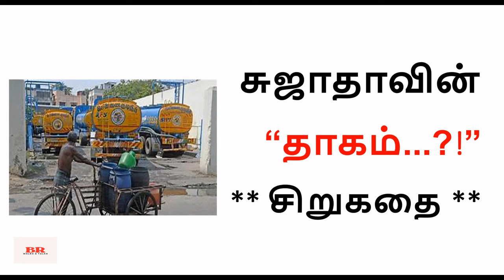சிறுகதை 342|சுஜாதா எழுதிய“தாகம்"|Suspense & Crime Story| Sujatha Audio Kathaigal |Thagam Short Story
“தாகம்?!” |சுஜாதா எழுதிய சிறுகதை| Sujatha Audio Kathaigal |Sujatha Sirukathaigal |சிறுகதை 342| Sujatha Novelgal |Suspense & Crime Story

brwalksandtalks,
rajasekarbalaedu,
sujatha,
sujatha sirukathai,
thagam,
thagam short story,
thagam sirukathai,
thagam sujatha sirukathai,
sujatha sirukathai thagam,
thagam sirukathai by sujatha,
thagam short story by sujatha,
sujatha novel,
sujatha kathaigal,
sujatha,
sujatha sirukathaigal,
tamil sirukathaigal,
google,
sujatha suspense story,
sujatha crime stories,